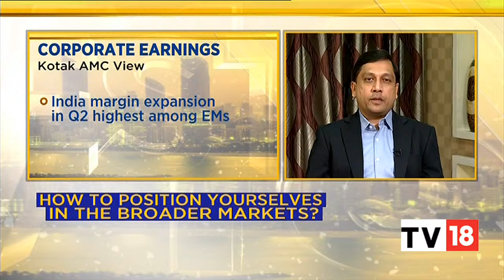Earning Season In India Has Been Extremely Good Says Pankaj Tibrewal Of Kotak AMC | CNBC-TV18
Pankaj Tibrewala of Kotak AMC Says 'Earning Season in India has been extremely good'. He also talks about Coronavirus and its impact in FY22. He says ' Vaccine can lead to more normalized growth next year.' To know more watch the video.